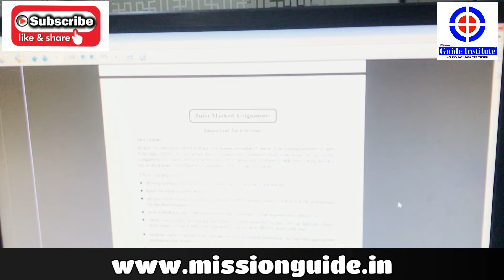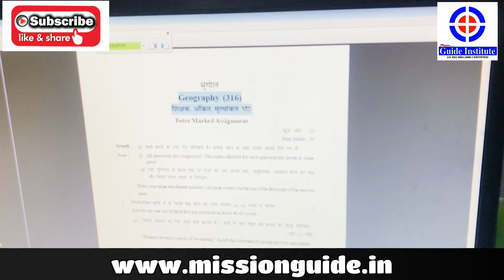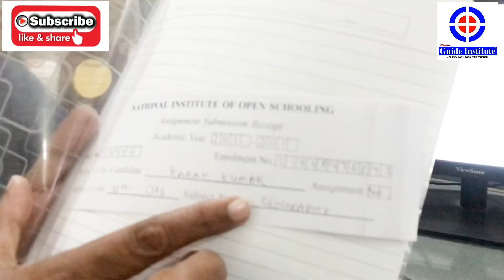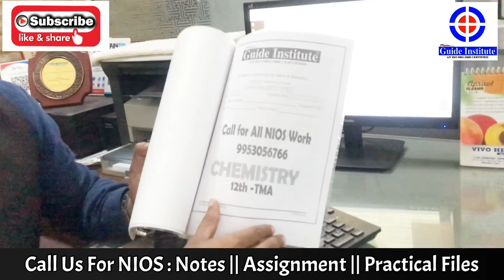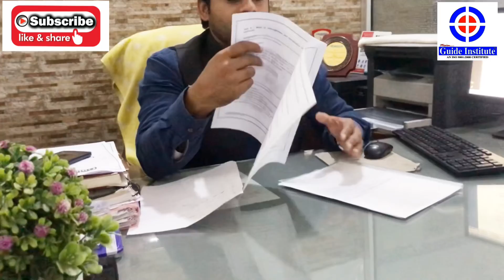NIOS ASSIGNMENT में 20 में से 20 MARKS कैसे मिलेंगे ? || How to get 20 out 0f 20 marks in Assignment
Dear
Nios Students,
क्या आपको पता ?

कैसे बनायें जाते है जिस से की आपको 20 में से 20 Marks मिल जाये ।
इस video में आपको सारी जानकारी मिलेगी ।

देखें फिर कैसे बनाये TMA ?
तो इस video को अंत तक देखें जिससे आपके सारे Doubt Clear हो जाये !

Fix Your Appointment on Call (ON CALL fix appointment by this link)

Now we have covered all the notes/assignment/practical files of all the boards and university.

Expert in: NIOS | DELHI UNIVERSITY | IGNOU | JAMIA | JNU | SOL | & OTHERS.

Download all Notes /Assignment /Practical Files / Last Year Exam Papers (Solved & Unsolved): NIOS | DELHI UNIVERSITY | IGNOU | JAMIA | JNU | SOL | & OTHERS.

Mission Guide Institute is one of the finest institute in the field of education in INDIA since 2009. We are giving best coaching & counseling to students by offline at our different centers and online by our you tube channel.